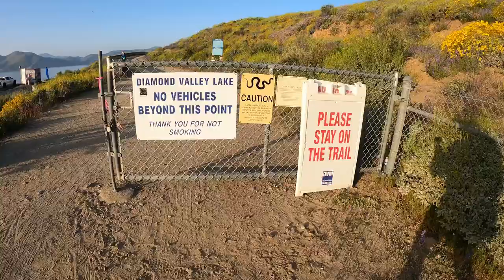Bedrock Trail run 2023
Bedrock ½ Marathon in the books!

Upcoming Races:
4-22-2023: Beach & Bay ½ Marathon
6-4-2023: Rock & Roll Marathon (first marathon)
FulGaz.com

Sealant Injector
WD-4 Bike Degreaser
Muc-Off Wet Lube
Micro SD Card
DJI Mini 2
DJI Wireless Mic
DJI Gimble
Lapel Mic
GoPro 11